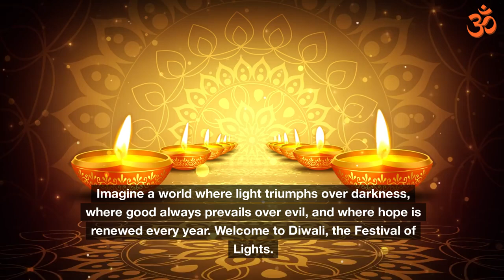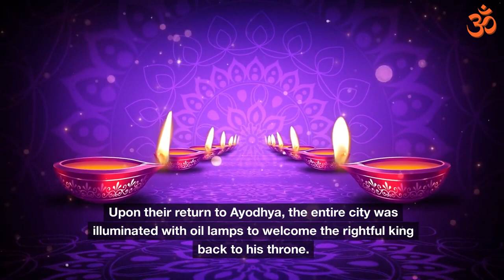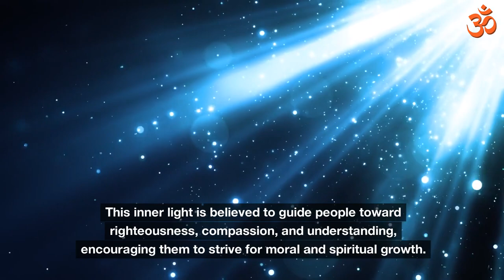Diwali: A Festival of Joy, Hope, and New Beginnings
Diwali, a Hindu festival of lights, is celebrated with great enthusiasm and joy across the world. It marks the victory of good over evil, light over darkness, and knowledge over ignorance. The festival is observed on the fifth day of the Hindu month of Kartik, usually in October or November.

The Significance of Light
The central theme of Diwali is light. The festival is celebrated by lighting lamps, candles, and fireworks. The lights symbolize the triumph of good over evil, knowledge over ignorance, and hope over despair. It is believed that the light of Diwali chases away darkness and evil spirits.